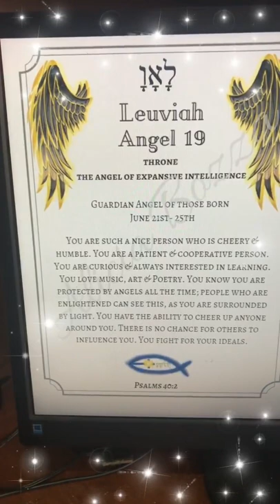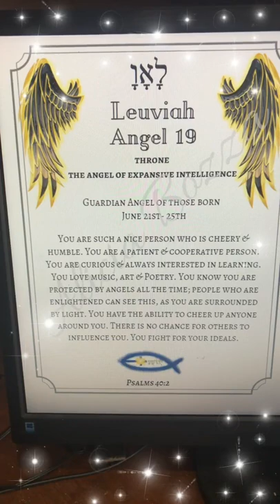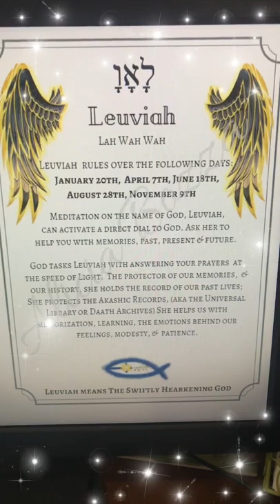Here is your Guardian Angel of the Day. Leuvuah, the 19th name of God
Learn HOW to read the deck!